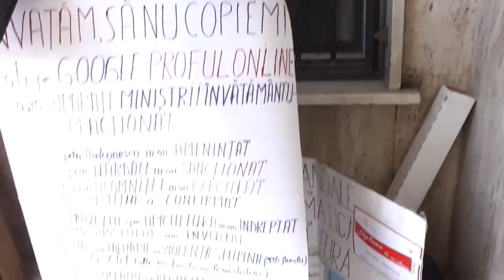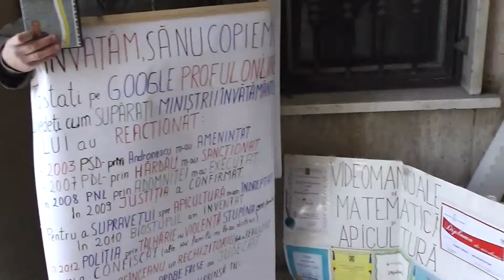Protest la Guvern impotriva coruptiei si mizeriei din Educatie, Justitie, Politie - 4 Februarie 2014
Urmariti si Continutul Protestului de la Guvern din 4 Februarie 2014